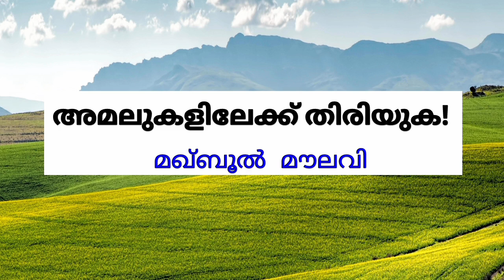അമലുകളിലേക്ക് തിരിയുക - മഖ്ബൂൽ മൗലവി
അമലുകളിൽ ധൃതി കാണിക്കുക.
ഉംറ യാത്രയിൽ മക്കാ മുക്കറമയിൽ നടന്ന സദസ്സ്.